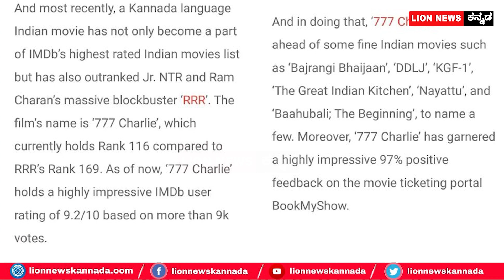777 Charlie VS Vikram Vs Major Movie | Kamal Hassan | Rakshith Sheety | Mahesh Babu | By Lion TV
777 Charlie VS Vikram Vs Major Movie | Kamal Hassan | Rakshith Sheety | Mahesh Babu | By Lion TV